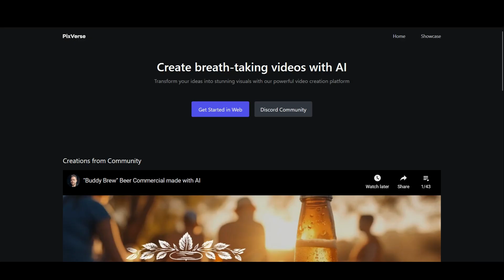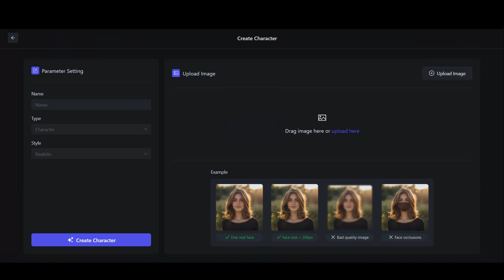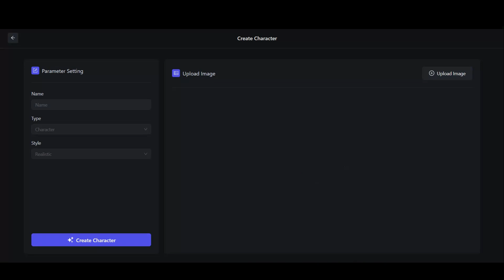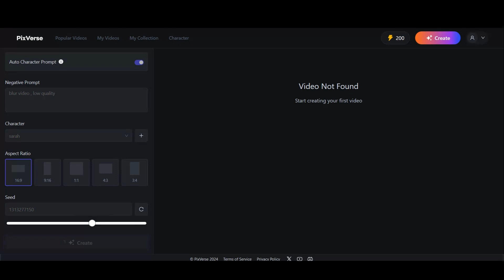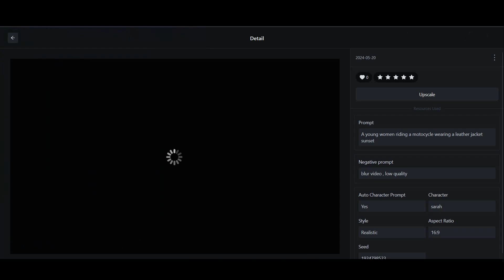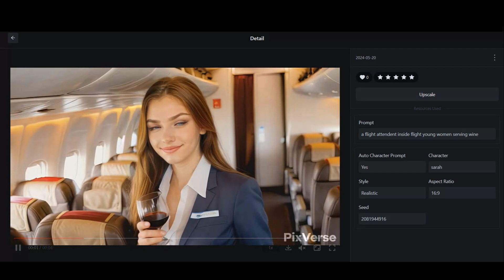Consistent Characters In Ai Video Is Finally Possible | Free Ai Video Generator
Consistent characters for Ai videos was always been a challenge. Now This is possible with pixverse ai . This is a free ai video generator. It offers you a text to video and image to video. Now they are offering a consistent character option. You can this with ai animated videos or for real human faces. This ai video generator is all in one package.